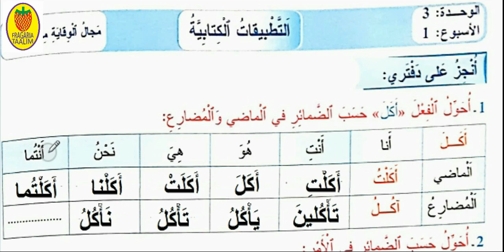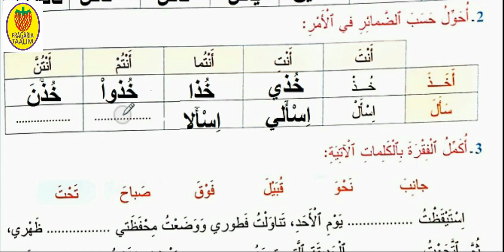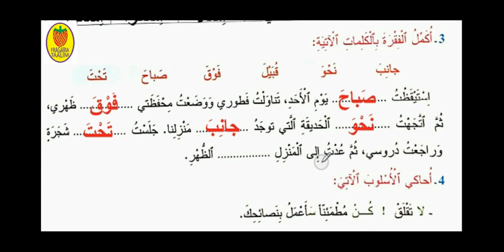التطبيقات الكتابية /المفيد في اللغة العربية /المستوى الثالث/ابتدائي/صفحة 92